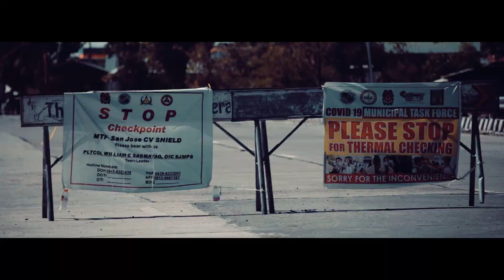TIWALA | A Covid-19 Short Film